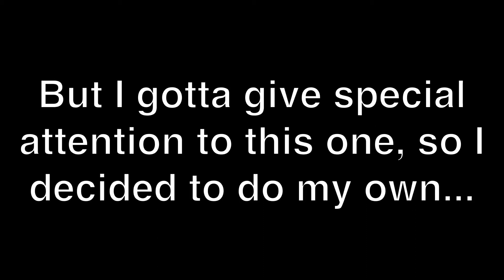Spongebob X fireflies #1 (caution Headphone users)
Here's my take on the fireflies meme mixed with clips from the spongebob cartoon

The spongebob cartoon is one of my favorites growing up and the fireflies song I got into as a kid too so I don't dare take any credit from these, I just compiled it into something funny :3

The earrape version of fireflies is by EAR RAPE AUDIO

The "you would not believe your eyes" loop of fireflies is by OfficialFlear

Spongebob clips by GravityTV